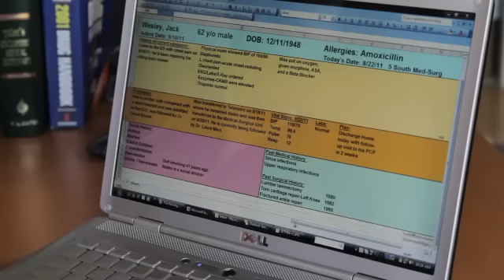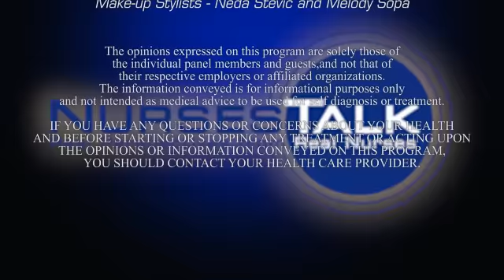COMPUTERS IN HEALTHCARE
The use of computers in healthcare is fast becoming the way clinicians access patient information and document patient care within a variety of clinical settings. This raises a whole host of questions for clinicians as well as for patients and their families. How will the use of computers improve health outcomes? Why aren't computer systems standardized across different health care systems? What do patients think about doctors and nurses using computers when taking care of them? Why is the switch to computer technology so difficult for many who work in health care? How safe is patient information? This episode of Nurses Talk tackles these important questions and more in an effort to help all of us to better understand how the use of computer technology affects our health care.
To help showcase the diversity within our profession, each episode of Nurses Talk also features a discussion of a particular role or career in Nursing. In keeping with the theme of this dynamic episode, the featured career in Nursing is the "Clinical Informaticist." This role is vitally important within diverse clinical settings as hospitals and clinics transition toward a more fully automated health care record.